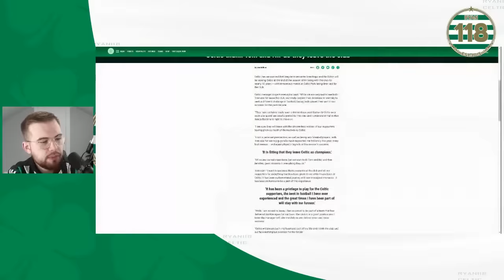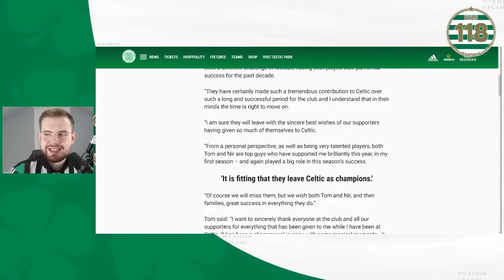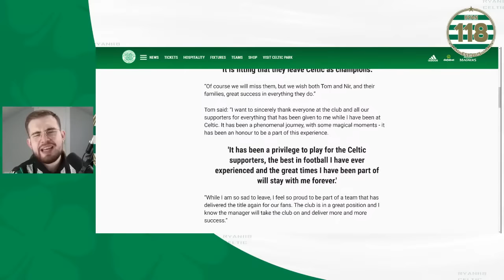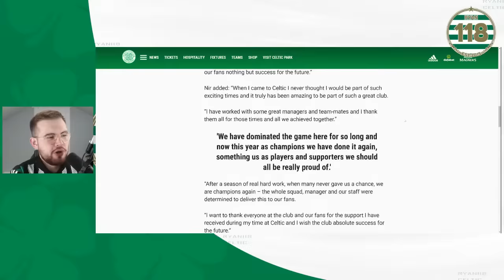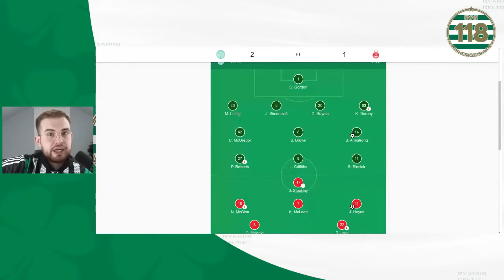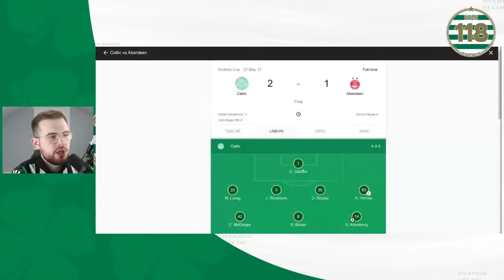TOM ROGIC AND NIR BITTON TO LEAVE CELTIC AT END OF SEASON! | Live Reaction